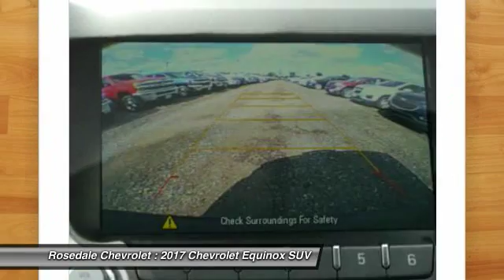2017 Chevrolet Equinox Roseville, Fridley, St. Paul, Minneapolis 175121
Rosedale Chevrolet
2845 Interstate 35 W

Heated Seats, All Wheel Drive, Alloy Wheels, Onboard Communications System, Back-Up Camera, REMOTE VEHICLE STARTER SYSTEM, GVWR, 5070 LBS (2300 KG). EPA 28 MPG Hwy/20 MPG City! LT trim, BLACK exterior and JET BLACK interior CLICK ME! KEY FEATURES INCLUDE: All Wheel Drive, Back-Up Camera, Onboard Communications System, Aluminum Wheels Keyless Entry, Privacy Glass, Child Safety Locks, Heated Mirrors, Electronic Stability Control. OPTION PACKAGES: CONVENIENCE PACKAGE includes (C68) automatic climate control, (BTV) remote vehicle starter system, (NP5) leather-wrapped steering wheel with audio and cruise controls, (AE8) driver 8-way power front seat adjuster and (KA1) heated driver and passenger front seats, SEAT ADJUSTER FRONT, DRIVER 8-WAY POWER WITH POWER LUMBAR, ENGINE, 2.4L DOHC 4-CYLINDER SIDI (SPARK IGNITION DIRECT INJECTION) with VVT (Variable Valve Timing) (182 hp [135.7 kW] @ 6700 rpm, 172 lb-ft [232.2 N-m] @ 4900 rpm) (STD), TRANSMISSION, 6-SPEED AUTOMATIC WITH OVERDRIVE (STD), AUDIO SYSTEM, CHEVROLET MYLINK RADIO, 7 DIAGONAL COLOR TOUCH-SCREEN DISPLAY AM/FM/SIRIUSXM STEREO with MP3 playback capability, outside temperature indicator and Radio Data System (RDS), includes Bluetooth streaming audio for select phones; voice-activated technology for radio and phone; Hands-Free smartphone integration with Pandora and Stitcher; Gracenote (Playlist+, Album Art) (STD), REMOTE VEHICLE STARTER SYSTEM, LT PREFERRED EQUIPMENT GROUP Includes Standard Equipment, SEATS, HEATED DRIVER AND FRONT PASSENGER, GVWR, 5070 LBS (2300 KG). Chevrolet LT with BLACK exterior and JET BLACK interior features a 4 Cylinder Engine with 182 HP at 6700 RPM*. EXPERTS RAVE: Great Gas Mileage: 28 MPG Hwy. VISIT US TODAY: Contact our Internet Team, Reily Horsepower calculations based on trim engine configuration. Fuel economy calculations based on original manufacturer data for trim engine configuration. Please confirm the accuracy of the included equipment by calling us pri